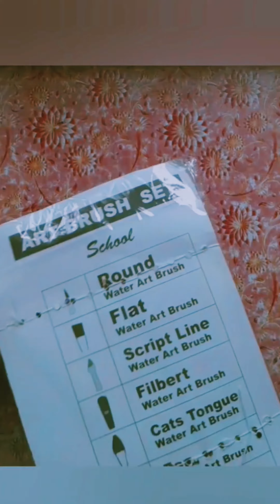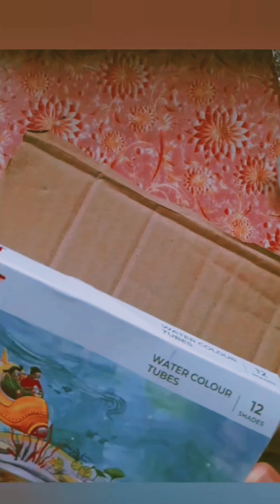Got Lippan Art Kit From messho | Unboxing And Review | Art Supplies ASMR